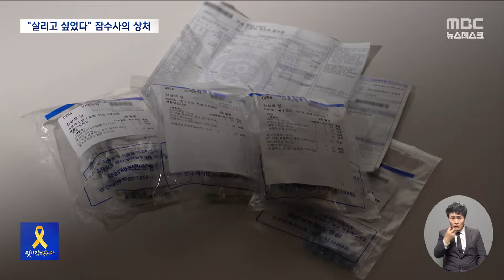"아이들 살리지 못해 안타까워"‥계속된 트라우마에도 피해자 아닌 잠수사들 (2024.04.14/뉴스데스크/MBC)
세월호 참사 이후 10년을 조명하고 더 안전한 대한민국을 만들기 위한 MBC 뉴스데스크의 연속 기획.

오늘은 참사 트라우마로 고통받고 있지만 '세월호 피해자'에 포함되지 못한 민간 잠수사들의 현실을 조명해 봅니다.

세월호 피해자 지원 법안도 참사 10년이 되는 16일, 그 기한이 끝납니다.